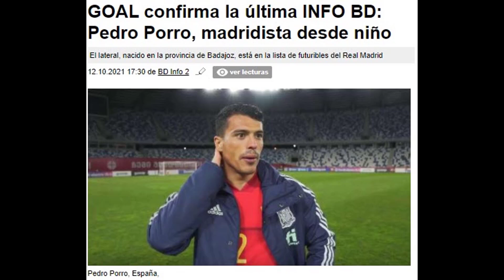Respuestas Contundentes | Cortegana responde las afirmaciones que sitúan a Porro en el FC Barcelona